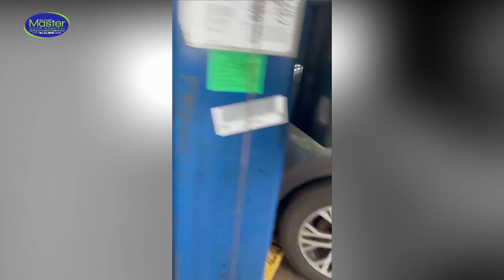Columbus Odor Removal from Car | Dealership Services Odor Removal | Eliminate Odor from Automobiles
How to Remove Bad Odors from Car | Car Odor Removal | Eliminate Odor from Automobiles

See how to remove bad odors and unwanted smells from your car. Watch our car odor removal tips and procedure.

No matter what smell is stinking your car, be it cigar odor, tobacco odor,  musty odor or your pet left a unwanted smell in your car. We can eliminate every smells from your automobile and make it fresh as it was before.

Cigarette odor left in your car after a drive. Don't worry we got cigarette odor removal.

Wondering where the musty smell in your car is coming from and how to get rid of it? The musty smell comes from your car ac. We can fix the musty smell from your car as too.

Musty odor removal, pets odor removal, cigar odor removal or any other unwanted smell.
Odor removal from your condo, odor removal from your house, odor removal from cars.

We can eliminate any smell from any auto interior.

how to get rid of bad odor in house
how does vinegar remove odors
odor eliminator business
car detailing to get smoke odor removal
pet odor removal service near me
does car detailing remove odors
professional odor removal companies
car vent odor eliminator
permanent odor removal
ozone odor eliminator for cars
odor removal service cost
pet odor removal companies
odor detection companies near me